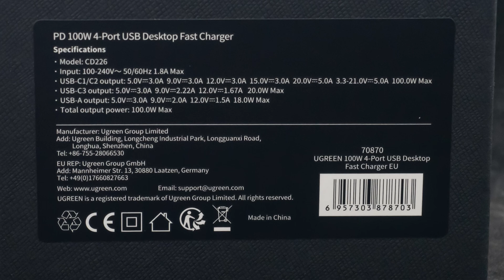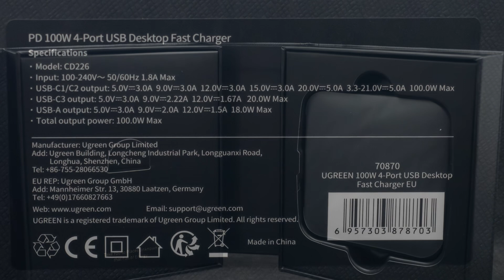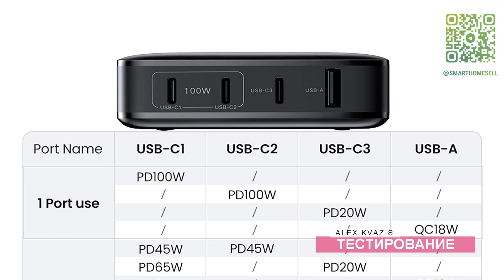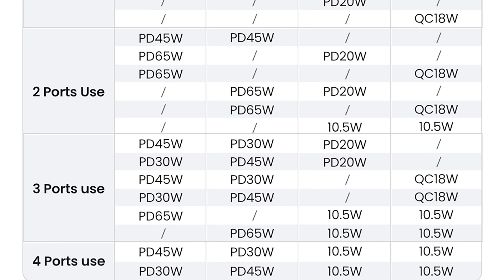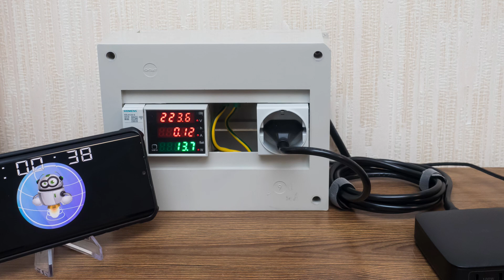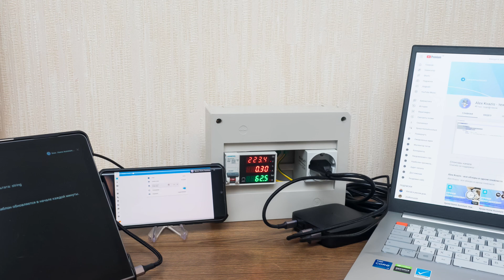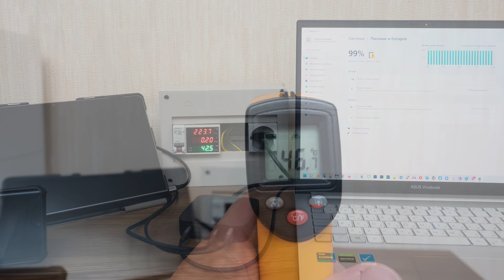Мощная зарядная станция UGREEN PD 100, USB C, Power Delivery, Quick Charge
Обзор посвящен мощной настольной зарядной станции, которая позволяет заменить сразу несколько блоков питания. Поддержка различных протоколов заряда дает возможность подключать к ней не только смартфоны и планшеты, но и полноценные ноутбуки.

00:00 - Вступление
01:03 - Параметры
01:25 - Поставка
02:43 - Внешний вид
03:41 - Тестирование
05:35 - Ноутбук
07:45 - Вывод